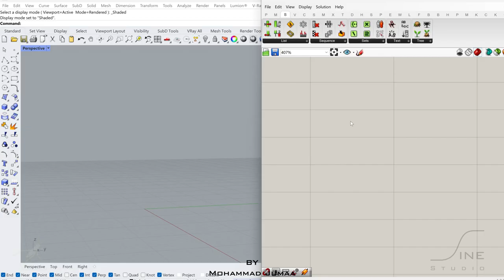Grasshopper in 1 minute - EX 64 - Point charge + Evaluate field